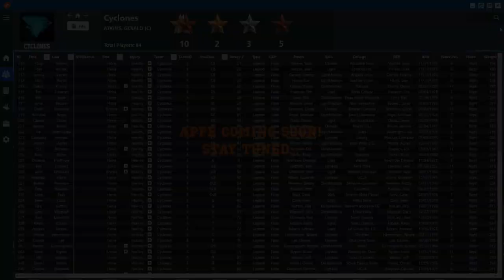Countdown to APFe #3 - Rakim Commercial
In preparation for the upcoming (no official date yet) new All-Pro Football 2K8 Editor (APFe), let's watch this commercial with Rakim breaking down the legend Barry Sanders.